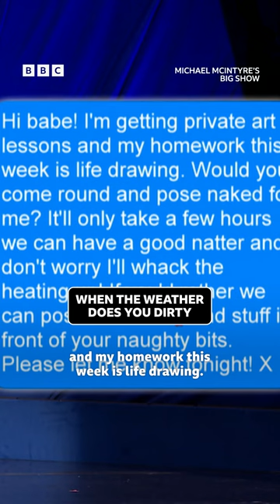Cheryl's dad getting involved in Send To All is HILARIOUS 😂 🍇